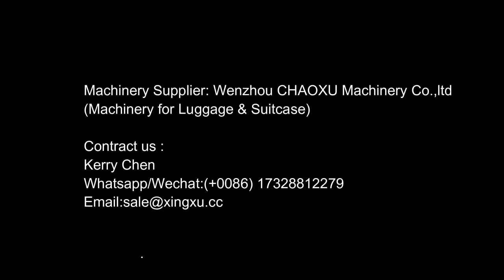Single Screw Small Simple Extruder for ABS sheet making machine